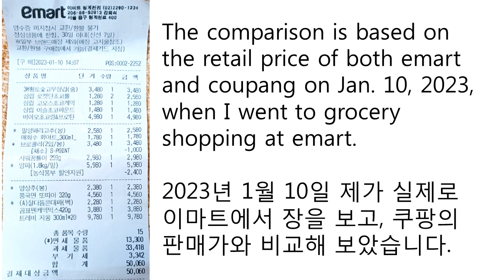Emart Wins Over Coupang: price comparison 이마트가 쿠팡을 이겼다! 가격 비교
The video is created from my personal experience, so please avoid generalization.

제 개인적인 경험이니 성급한 일반화는 금물입니다.